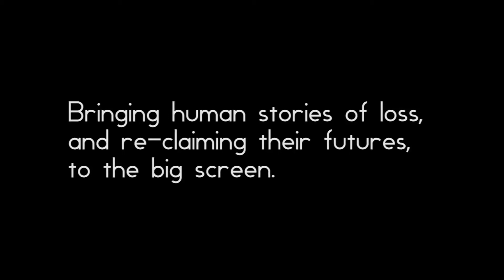Journey to Make (Trailer)